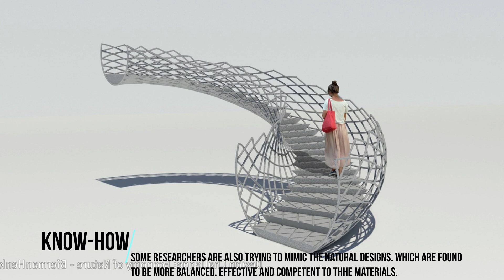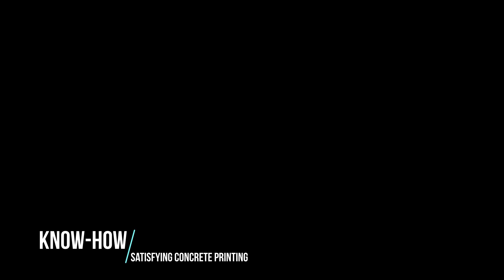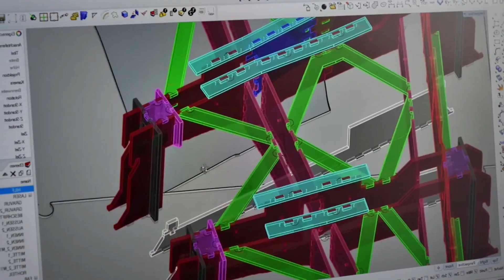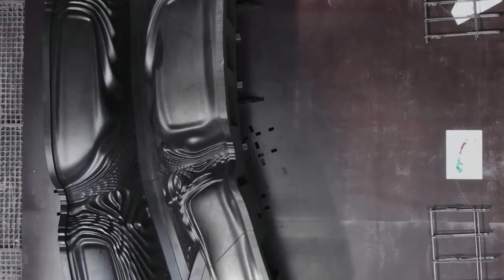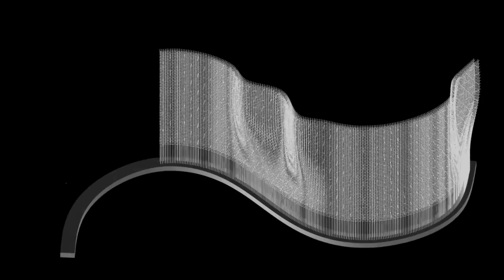Ingenious Construction Workers That Are At Another Level ▶ Part 1 | 3D Concrete Printing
These Workers have a ingenious construction skill that are at another level of 2020. Workers use a next level technology.